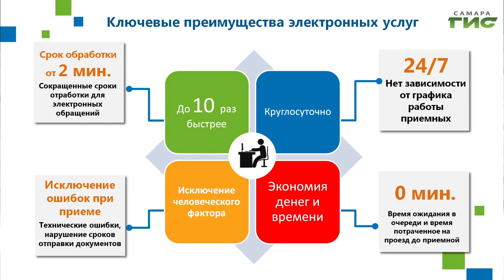"Гаражная и дачная амнистии" / "Город С" от 27.09.2021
С 1 сентября в России начала действовать "гаражная амнистия". В чем суть законодательных нововведений? Кто может ими воспользоваться и что для этого потребуется? Смотрите программу "Город С" 27 сентября в 18.15. Гость в студии — помощник директора Кадастровой палаты по Самарской области Дмитрий Наумов.